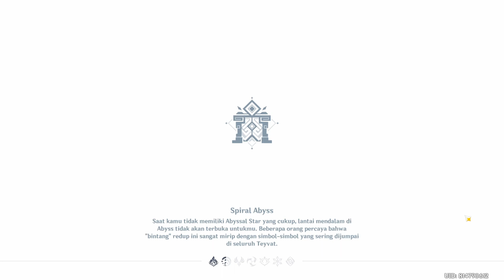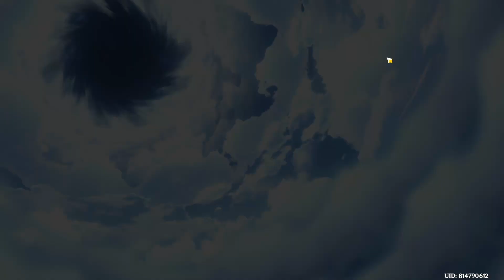【Spiral Abyss 3.0】Sebelum Reset Cari Primo Dulu Untuk Nilou dan Kusanali - Genshin Impact